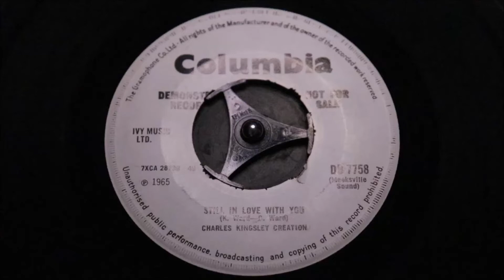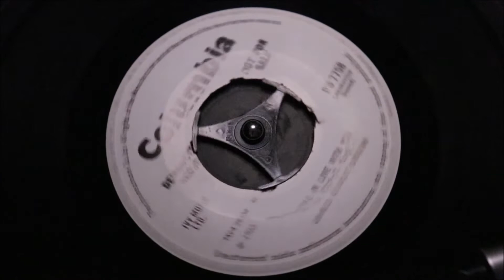Charles Kingsley Creation - Still Love With You - Columbia : DB 7758 DJ (45s)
Rare 1965 Joe Meek production, with an hybrid quartet of created by two ambitious Welsh brothers Charles & Kingsley Ward and two sons of Gloucestershire. Bass player Dave Wynters and drummer John Willicombe. For the solitary 1965 single steered by the legendary Joe Meek.

The total failure of this 45 release spurred the brothers on to concentrate on thier residential recording studios, the now legendary "Rockfield Studios" in the tiny village of Rockfield, Monmothshire. An enterprise that grew into one of the most famously successful recording studios in the UK, at one time the first and only fully equipped recording studios situated in a private house.

After initial rejection from George Martin, the band signed with Joe Meek's "Meekville Sound", crafting two equally memorable mid-60's pop-recordings. Heavily featuring signature "Meek" influences like the signature "Clavioline" decorating the background of "Summer Without Sun" and the intro, backdrop and instrumental of of "Still Love With You "

So very "Meek", so very rare, drenched in mid-60's British Rock provenience.

Condition Report
Two clean promo labels, original 4 prong centre removed, vinyl carries full gloss with a some soft surface blemishes, both sides play clean